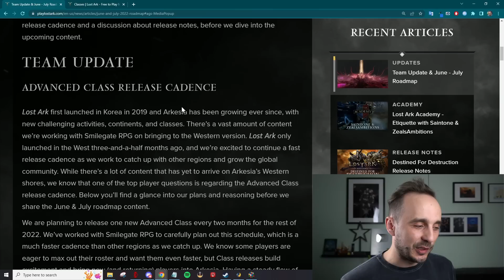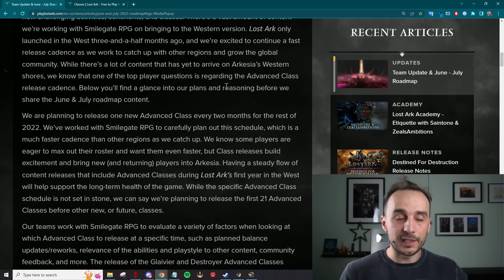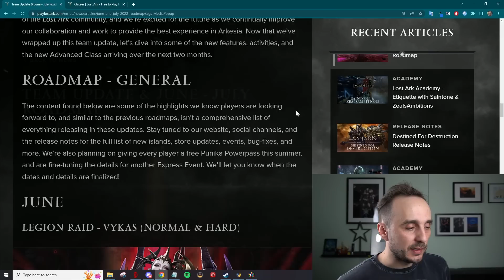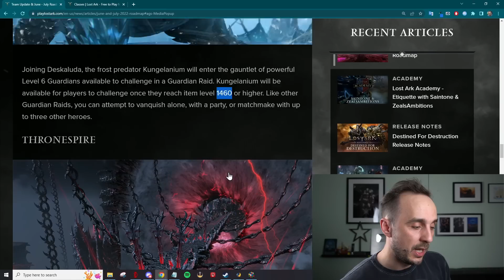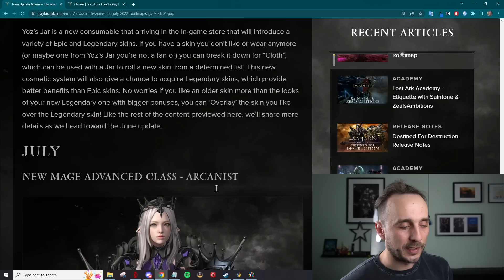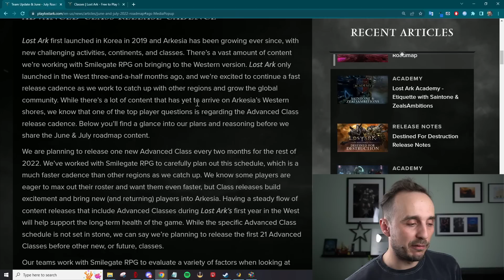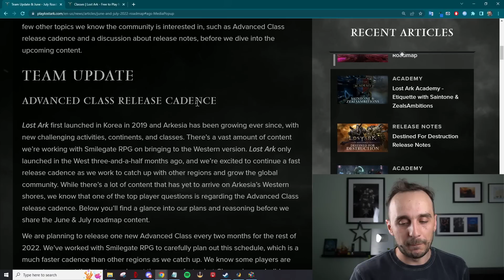Lost Ark SUMMER ROADMAP New Content & Features Overview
0:00 Intro
0:17 Bots
0:31 Class release roadmap
2:48 New Legion Raid Vykas
3:36 New Guardian "KingKung"
3:55 Legendary Skins/Costumes
4:39 New Class Arcanist
4:45 Inferno Valtan
5:04 Challenge Abyss Dungeons
5:26 New Powerpass & Express event
7:19 Outro